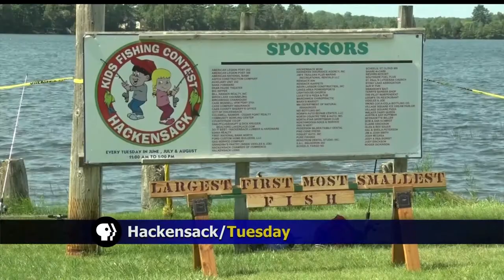Hackensack Hosts 22nd Children's Fishing Contest